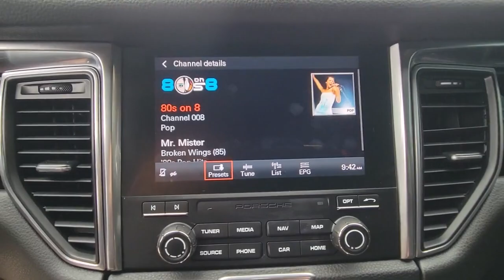2018 Porsche Macan Winter Park, Clermont, Sanford, Daytona, Apopka, FL JLB15628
Used 2018 Porsche Macan AWD

199 S Lake Destiny Dr

2018 PORSCHE MACAN AWD** **BLACK** **BLACK LEATHER INTERIOR** **CLEAN CARFAX** **ONE OWNER!!!NSTALLED OPTIONS[C6P] Wheels: 19 Macan Turboset of lightweight alloy wheels w/five dual-arm spokesTires: P235/55R19 Front & P255/50R19 Rear AS $1,660[A10] Black[VC] Black, Partial Leather Seat Trim W/Alcantara[4F6] Porsche Entry & Drive $800[IU2] Porsche Connect $1,020[7Y7] Lane Change Assist (Lca) $700[9JB] Smoker PackageRETAIL PRICE (ORIGINALLY NEW) $53,030.00